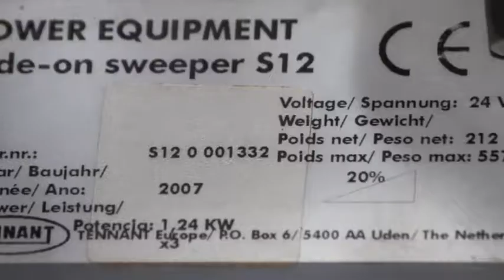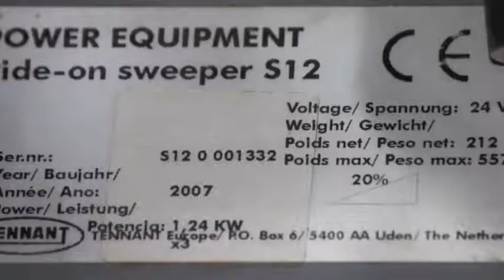Tennant Straßenkehrmaschine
Kurze Demonstration einer elektrischen Tennant Aufsitz Straßenkehrmaschine im Einsatz, Funktion, Entleerung etc.